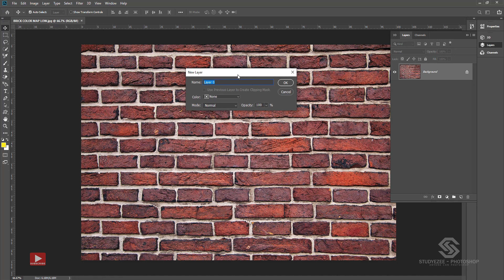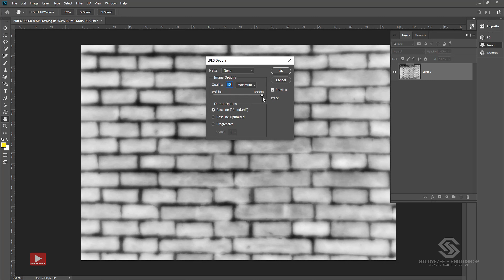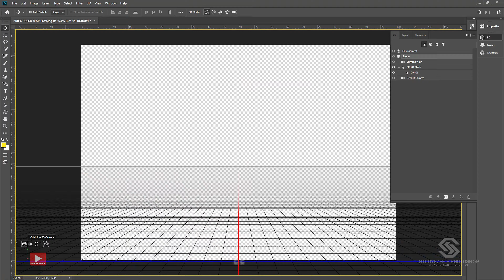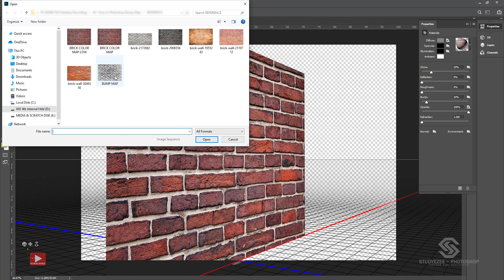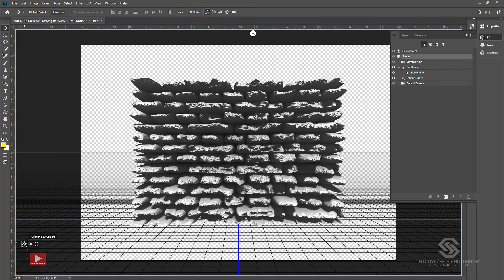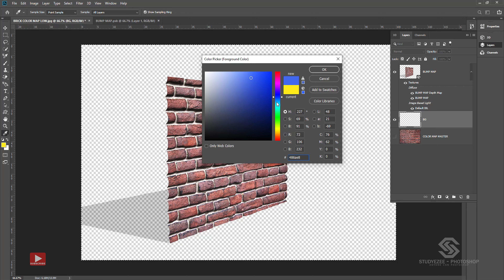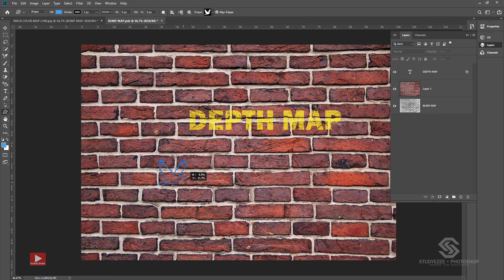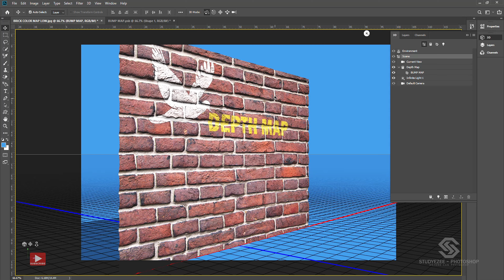How to Photoshop Bump Map and Depth Map | 3d Texturing in Photoshop | Photoshop 2021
Hello everyone today you'll be going to learn how to work with Bump maps, Normal maps, and Depth maps inside Photoshop. Basically, bump, depth, normal maps are used in 3d applications like- MARI, Zbrush, Mudbox, Blender 3d, Cinema4D, Autodesk Maya, Autodesk 3ds Max for high-end texturing. Hope you'll enjoy today's session and learn something New !!.

About this Video :
This video covers how to create Bump maps, Normal maps, and Depth maps and apply to 3d objects in 3d space inside Photoshop. We explore how to work in 3d space.

 इस वीडियो के बारे में :
सभी को नमस्कार, आज आप फ़ोटोशॉप के अंदर बम्प मैप्स, नॉर्मल मैप्स और डेप्थ मैप्स के साथ काम करना सीखेंगे। मूल रूप से, बम्प मैप्स, नॉर्मल मैप्स और डेप्थ मैप्स का उपयोग 3D applications में किया जाता है, जैसे- MARI, Zbrush, Mudbox, Blender 3D, Cinema4D, Autodesk Maya, Autodesk 3ds Max। आशा है कि आप आज के सत्र का आनंद लेंगे और कुछ नया सीखेंगे !!।

मैं आशा करता हूँ आज का टुटोरिअल आपको पसंद आयेगा । जिससे आपको मेरी नई विडियो की सुचना सबसे पहले  प्राप्त हो सके।  यह चैनल को आगे बढ़ने में मदद करेगा और मैं आप सभी के लिए फ्री कंटेंट  प्रदान करना जारी रखूंगा।

This will help the channel grow and I'll continue to provide free content for you all.

Happy Learning..!!

About:
No matter what you're looking to learn in Photoshop, you're bound to find it in our library. Topics include Photo Special Effects in Photoshop, Photo Manipulations in Photoshop, video editing, Animation in Photoshop. The Basics of Photoshop, Designing in Photoshop, and more !!

The area I'm interested in Photo Retouching, Photo-manipulation... I believe that massive layers of imagination allow me to create interesting, nontrivial ideas. And on this channel, I upload Photoshop Tutorials Regularly. I publish videos in Hindi.

I spend almost every day with Photoshop and in time I was able to gain more and more knowledge about Photoshop to improve my skills and make my tutorials better.